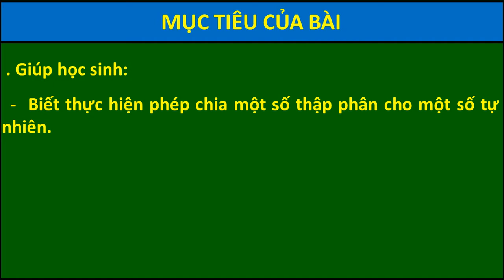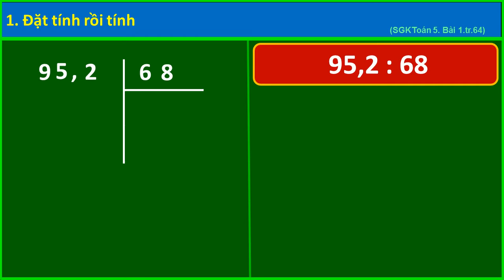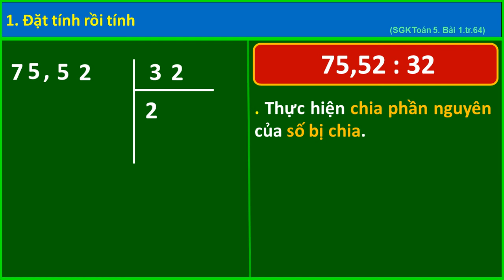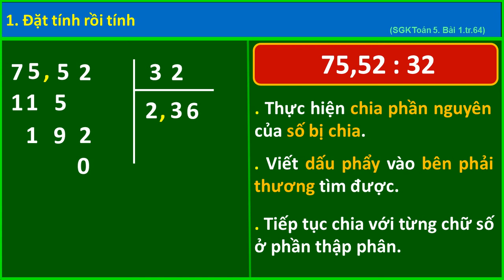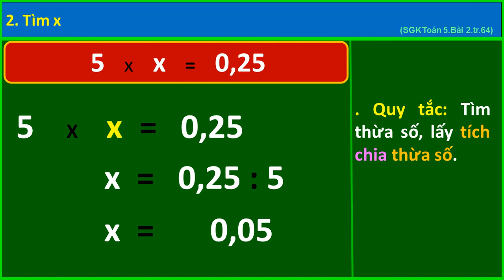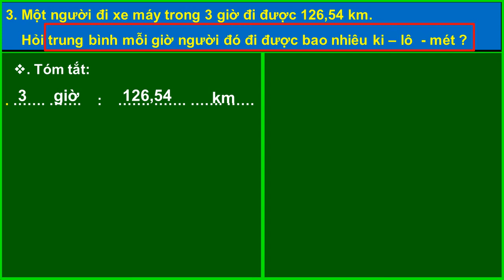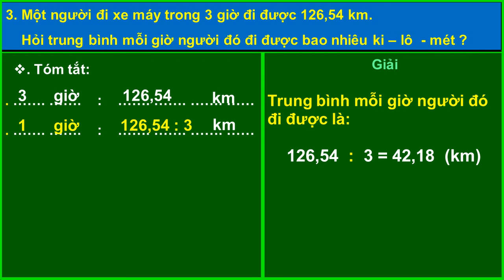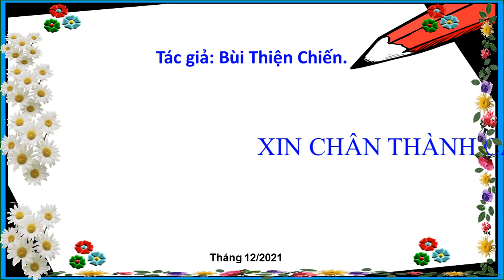Toán 5 Chia một số thập phân cho một số tự nhiên (Thầy Chiến)